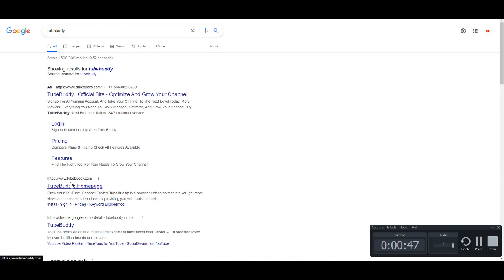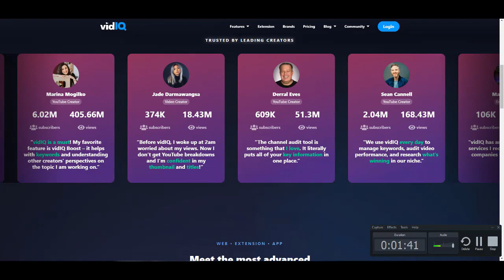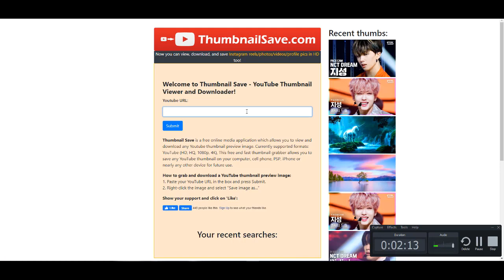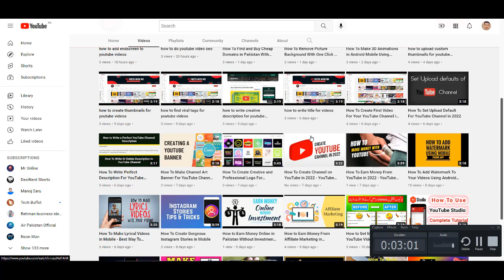Top 3 Best Tools For Beginner YouTubers in 2022 - YouTube Course in Urdu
About Video:
YouTube has quickly become one of the most important social channels on the planet. With video consumption trends rising at astronomical rates, the possibilities are endless for creators and businesses alike. But to the get the most out of your YouTube channel and videos, you should be using the following tools to your advantage: